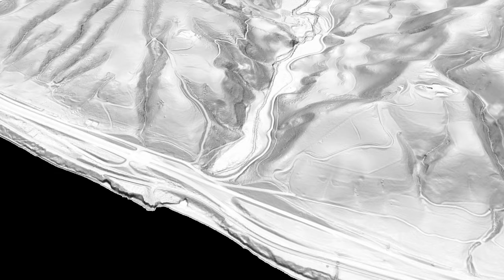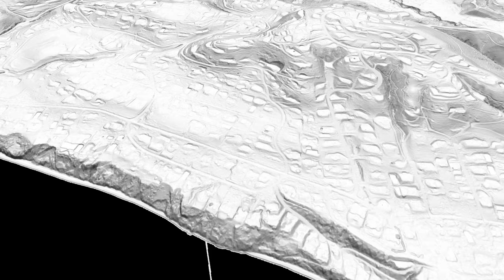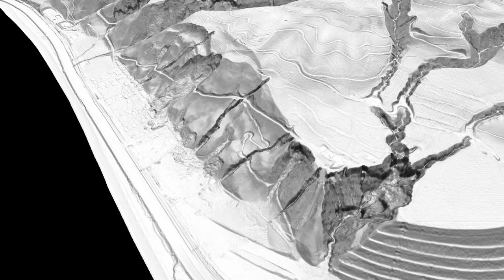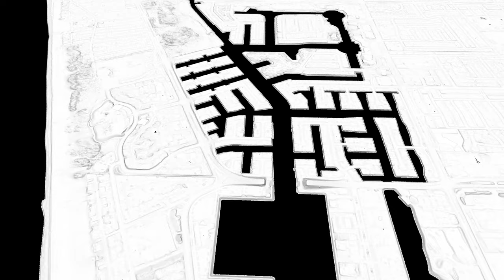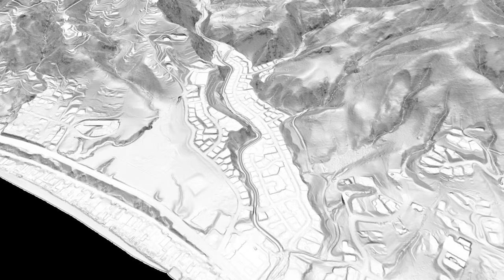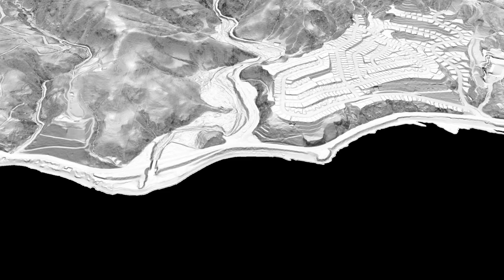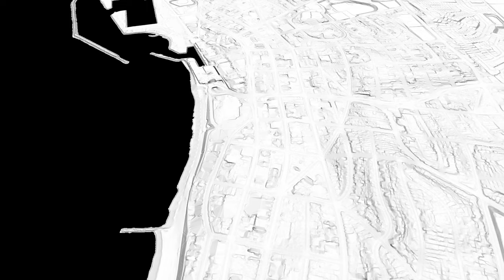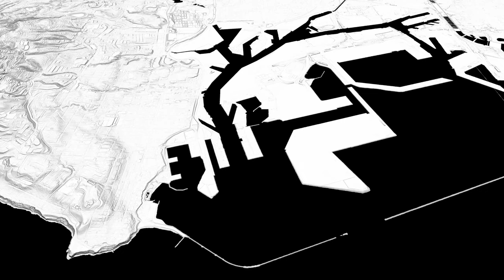Coastal Erosion, Southern California, 3D Slope Map Draped On 1-meter DEM Refugio to San Pedro Bay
3D rendition of the coastal southern California, Refugio to San Pedro Bay. Overview slope map (00:10) and high-resolution slope map (15:49) draped on 3DEP 1-meter DEM.   Landslides, channel erosion, sea cliff erosion, faults. Rendered in 4K with QGIS and Shotcut.

From the source LIDAR, the early laser reflections are filtered off to reveal the bare earth digital elevation model.  The slope map (darker is steeper) is derived from and draped on the DEM.  Various erosion processes are readily various at different scales.

Index                     Overview         Hi-res
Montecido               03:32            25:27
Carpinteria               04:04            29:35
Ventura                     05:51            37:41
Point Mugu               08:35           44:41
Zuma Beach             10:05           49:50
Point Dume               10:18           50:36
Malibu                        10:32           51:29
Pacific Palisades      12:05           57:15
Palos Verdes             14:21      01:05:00